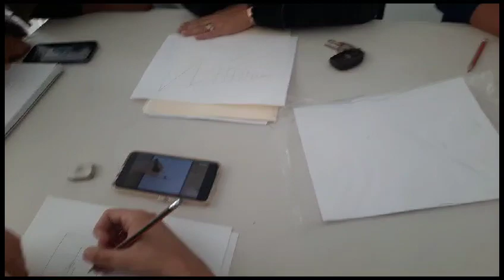30 de noviembre de 2023